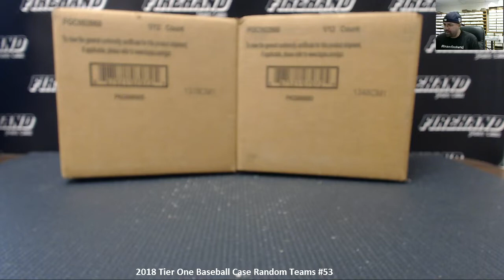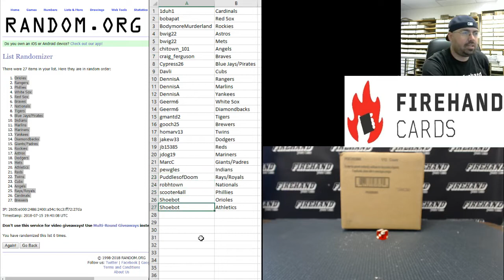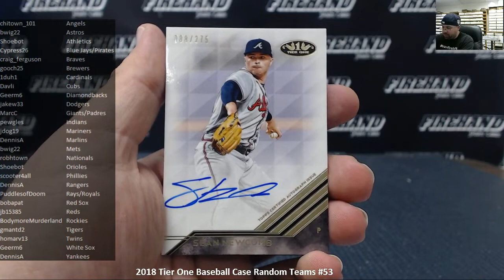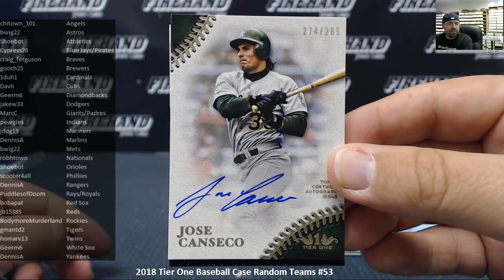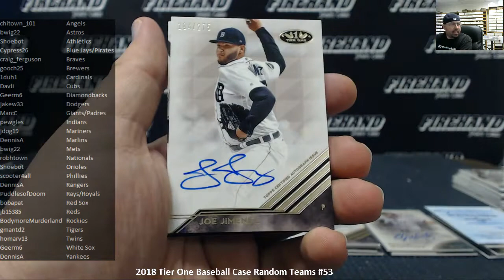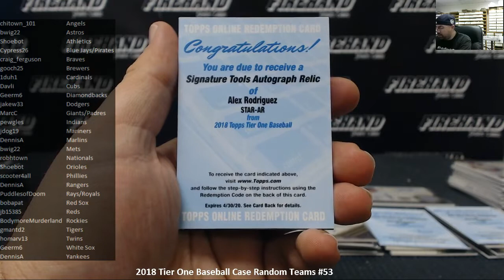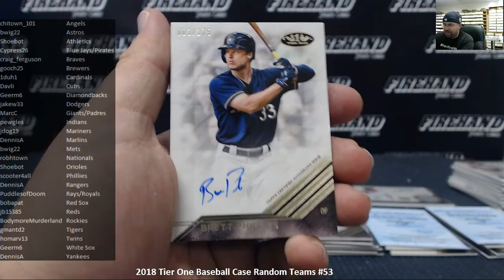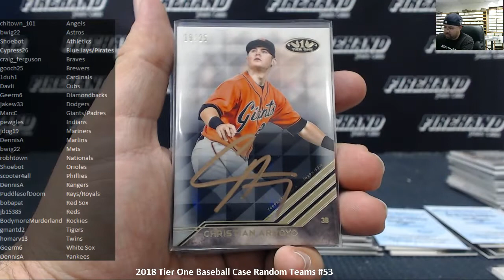7/15/2018 2018 Tier One Baseball Case Random Teams #53